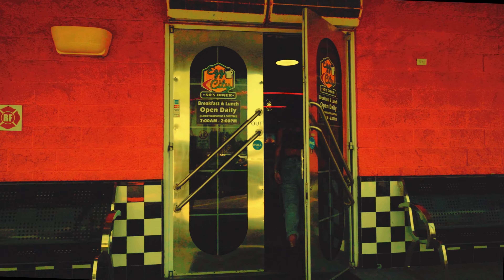Jaemes – La Fine (prod. Perino & Angelo) (Official Video)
► Follow Jaemes

► Credits